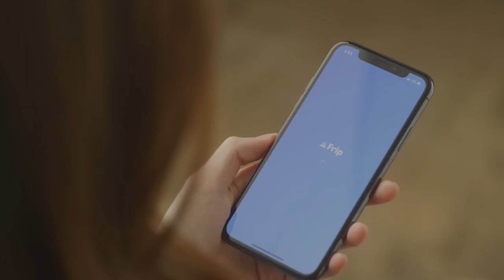[Frip] 홈베이킹 인플루언서 이정인 편 - 발견해봐, 진짜 나를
빵이 좋아 직접 시작한 홈베이킹으로 SNS 인플루언서가 된 직장인 이정인님의 이야기.

대단한 시작은 없어, 시작이 대단한거지.
시작이 망설여졌다면, 프립이 도와줄게.